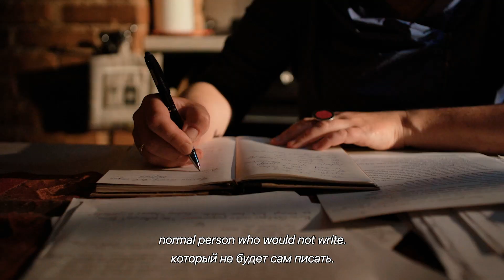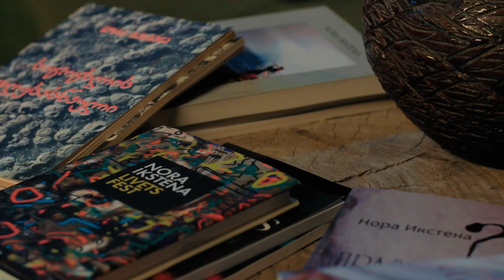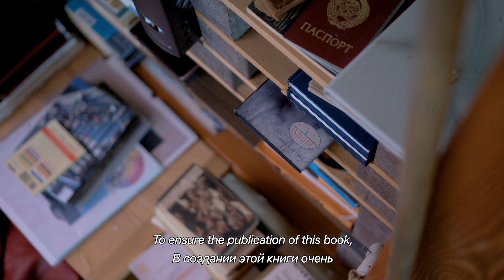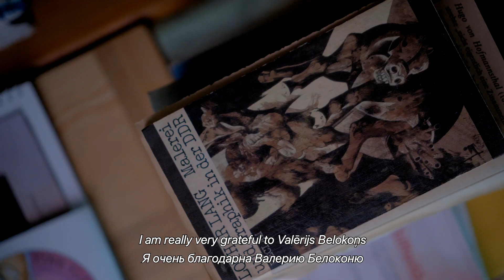Baltic International Bank atbalsts literatūrai: Nora Ikstena "Ūdens mirdzēšana”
Noras Ikstenas romāns “Ūdens mirdzēšana” (2021) ir nākamais autores radītais romāns pēc pasaules popularitāti guvušā darba “Mātes piens”, kas iznāca 2015. gadā. Romāna centrā ir sieviete vārdā Marija, kura apceļojot pasauli šķietami izdzīvo vairākas dzīves. Galveno varoni cauri sižeta līnijai pavada Acs, kas ar “augšējo redzi” vēro notiekošo.

Grāmatas anotācija: Marija ir Marija, viņai nekad nav ienācis prātā, ka viņas bezjēdzīgo dzīvi izglābs vīrietis, kurš viņu mīlēs līdz nāvei. Ir tikai pašas ceļš, pašas maldi un sīkie saprāta uzplaiksnījumi. Pašas elles un pašas paradīzes, kas visas norisinās tepat uz zemes, tepat šajā dzīvē, kurā tepat vien būs jāatbild un jāsaņem par visu…

“Ūdens mirdzēšana ir viens no maniem mīļākajiem dabas fenomeniem. Es to ļoti bieži vēroju mūsu pašu Daugavā,” intervijā lasīšanas veicināšanas projektam “Biblioteka” romāna tapšanas laikā, 2020. gada septembrī stāsta Nora Ikstena. “Ūdens mirdzēšana ir iespējama tikai tad, kad ir ūdens virsma un saules gaisma īpaši krīt pār to. Tas ir tikai viens brīdis tāpat kā varavīksne - tu redzi, ka tā ir realitāte, bet tā realitāte pēc mirkļa jau pazūd. Nolēmu, ka tas varētu būt tāds vienojošais elements - ūdens mirdzēšana kā simbols tam kā mēs katrs redzam realitāti un kā mēs to piedzīvojam. Mūsu nospraustā realitāte uzmirdz un zūd, uzmirdz un zūd.”

Noras Ikstenas romāns “Ūdens mirdzēšana” izdots ar ilggadēja latviešu literatūras mecenāta “Baltic International Bank” atbalstu. Vairāk